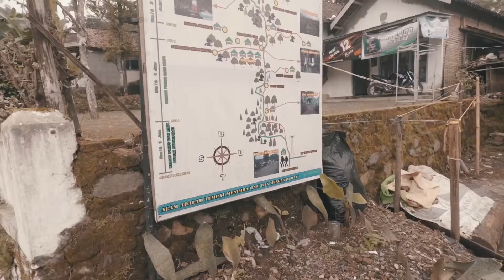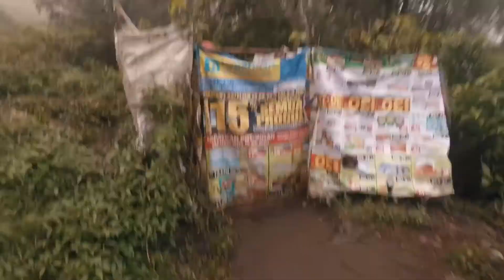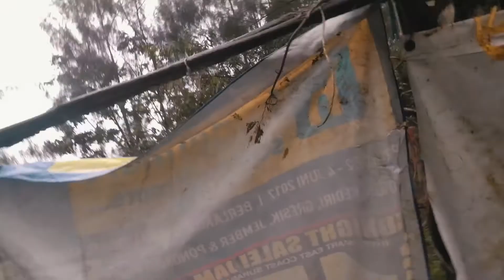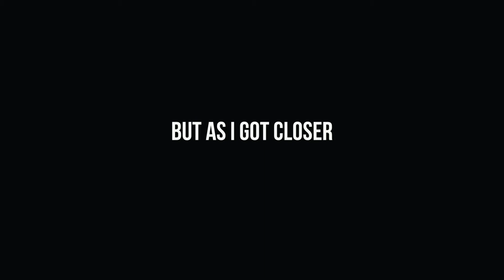A Day In The Life | On Top Of The World (emotional)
Hey everyone, this is one of my first "hike" and I managed to conquer Mountain Arjuno, the second tallest mountain in East Java. I reached the top for the sunrise, and it looks amazing from the top and I got very emotional up there. Hope you guys enjoy the video.

Read my Articles on Medium: Jonathan Wandiyanto
Follow my Life on Instagram: jwandy211

Cheers!